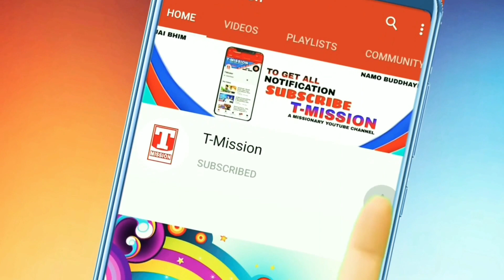PUTT BHIM RAO DE 'Latest Punjabi Song 2021 | Preet Saidpuri | T-Mission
Title: Putt Bhim Rao De
Singer: Preet Saidpuri
Lyrics: Satta Saidpuri & Jaspal Jassal
Label: T-Mission